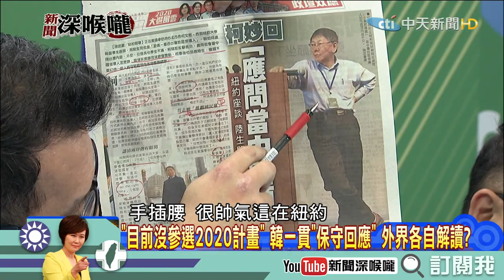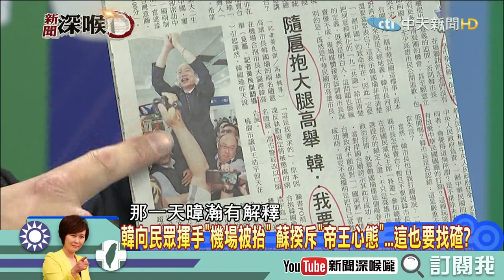《新聞深喉嚨》精彩片段 回應民眾也要找碴？ 蘇揆批韓「帝王心態」！